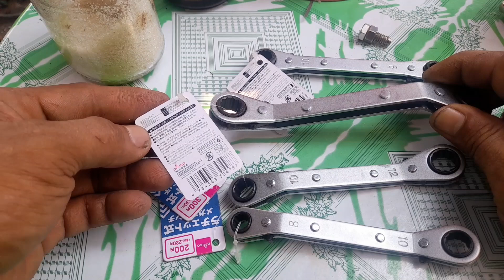Tools na nmn salamat 😊